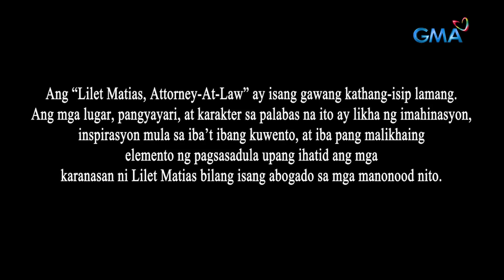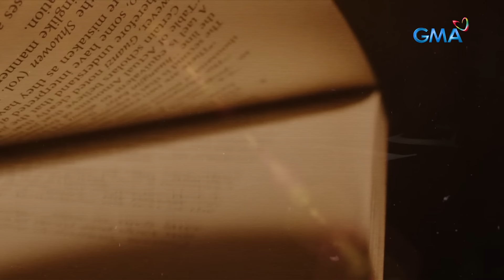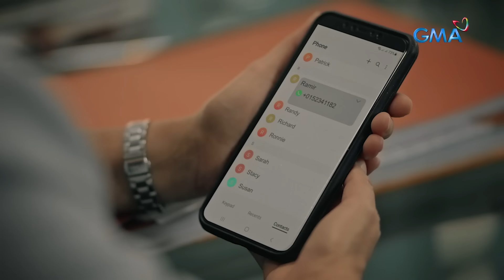Lilet Matias, Attorney-At-Law: Meredith's hunch against Inno! (Full Episode 142) September 20, 2024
Aired (September 20, 2024): Meredith (Maricel Laxa) strongly suspected that, despite Inno's (Joaquin Domagoso) charming face, a dirty little secret is hiding underneath.